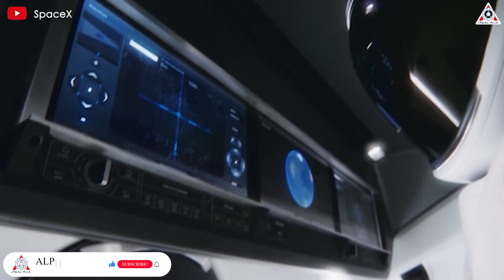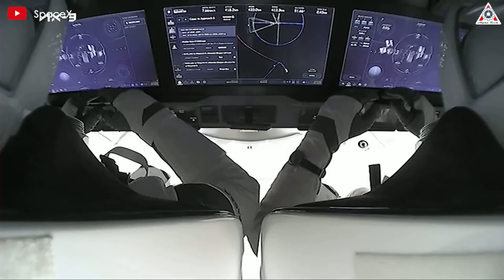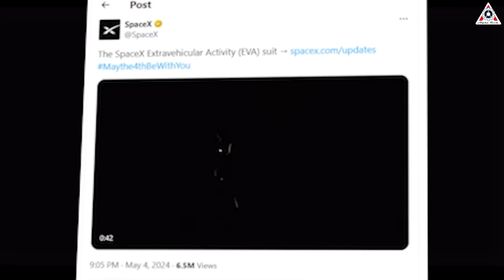Somehow Boeing Starliner Just Destroyed SpaceX's Important Mission...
0:00-0:22: Intro
0:23-3:01: Why Polaris delayed?
3:02-4:29: New milestones
4:30-8:50: EVA suits
8:51-11:50: Difficulty
When NASA was trying to resolve issues surrounding the Starliner spacecraft, it caused the Crew-9 mission to be delayed by a month. But that wasn’t enough—the delay even affected the schedule for SpaceX’s first spacewalk.
So, what the heck is going on with the space industry right now?
Let’s find out on today’s episode of Alpha Tech:
If in the past we were uncertain about the timeline for the first private spacewalk, the Polaris Dawn team has now officially announced the target launch date for this important mission: "We are targeting no earlier than August 26 for the launch of Polaris Dawn."
It’s not just a coincidence that this announcement came right after the meeting between NASA and Boeing, where new decisions were made regarding the fate of Starliner and its two astronauts.
While it’s difficult to definitively say that the issues with Starliner are causing delays in other missions, that's exactly the reality.
NASA's latest decision on August 7 presents two main options to resolve the ongoing problems with the 'cursed' Starliner spacecraft, with the most viable option being to delay the Dragon's launch for the Crew-9 mission. Initially planned for August, this mission is now pushed to late September to take on the responsibility of bringing the two Starliner astronauts back home.
To achieve this, the Crew-9 mission will only include two astronauts instead of four, with Wilmore and Williams joining the “augmentation” crew on the space station and returning to Earth in February 2025.
However, the interesting and somewhat ironic point about NASA and Boeing here is that the delay of Crew-9 is just a secondary measure to accommodate the testing and unreliability of the Starliner program. NASA and Boeing are continuing to sacrifice the time of two astronauts, keeping them on the station until at least mid-September to further investigate Starliner's issues. If NASA engineers feel more comfortable with the uncertainties regarding Starliner's thruster performance, the astronauts may return to Starliner.
Looking back at all of NASA's decisions, they remain stubbornly committed to Starliner, imagining they can trade anything to salvage the flight of the two astronauts, regardless of the delay of Crew-9 and its potential impact on ISS operations.